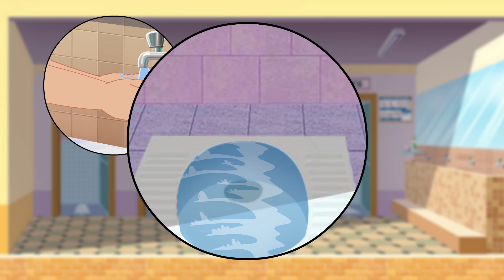साफ-सफाई सुनिश्चित करना सबकी जिम्मेदारी है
इस पॉडकास्ट में एक छात्र की मेहनत ने यह उजागर किया कि स्कूल के हैंडवाशिंग स्टेशन में साबुन खत्म हो गया और यह सुनिश्चित किया गया कि समस्या का समाधान हो गया है, सभी के लिए एक सबक है. हम सभी का कर्तव्य है कि हम अपने चारों ओर साफ-सफाई सुनिश्चित करें.